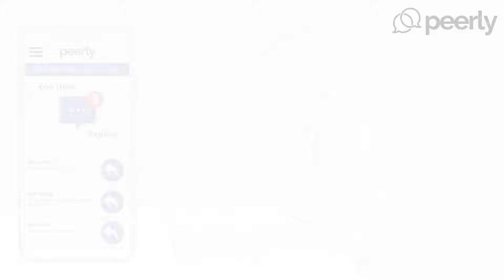What is political Peer To Peer Texting?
Political peer to peer text messages took the last presidential election by storm and for the first time political campaigns could communicate with large groups of voters in an efficient way. Best of all, this type of technology has proven to be incredibly non-intrusive and results in the voter having a positive interaction with your campaign. It is predicted that in 2020 the primary communication touchpoint between a voter and a campaign will be over peer to peer text messaging.

The high cost of this technology has made it difficult to be adopted across all levels of politics. However, that’s where Peerly has changed the game once again. For the first time ever in the history of this technology, Peerly has developed technology with P2P texting at a fraction of the cost of other providers.